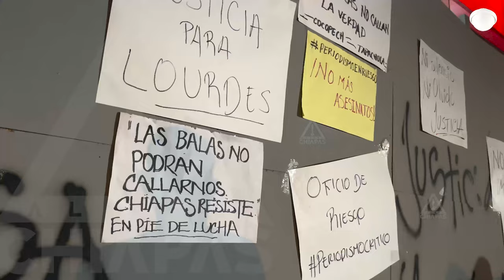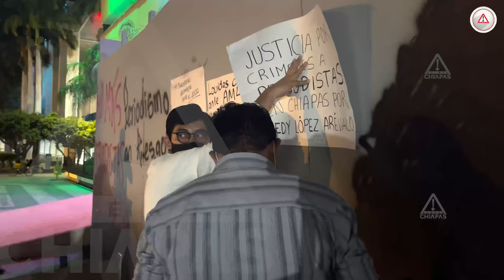En México matar un periodista, es como matar a nadie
La periodista Lourdes Maldonado denunció que temía por su vida ante el presidente de México. Hoy, ella está muerta.

En Chiapas, periodistas nos pronunciamos en Tapachula, San Cristóbal, Comitán y Tuxtla Gutiérrez ante la violencia que sufrimos los comunicadores en todo México.